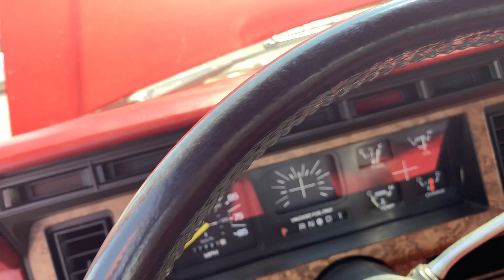1986 Ford F150 XLT Lariat 4WD Pickup Truck Walk Around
Budville Motors, LLC
1350 Main St.

Price: $9,500
Engine: V8 (5.0L OHV 16V)
Transmission: Automatic
Mileage: 37,736 (actual miles)
Body Style: Regular Cab Pickup 2-DR
Exterior Color: Red
Interior Color: Red

Air Conditioning
AM/FM Radio
Cassette
Cruise Control
Power Locks
Power Windows